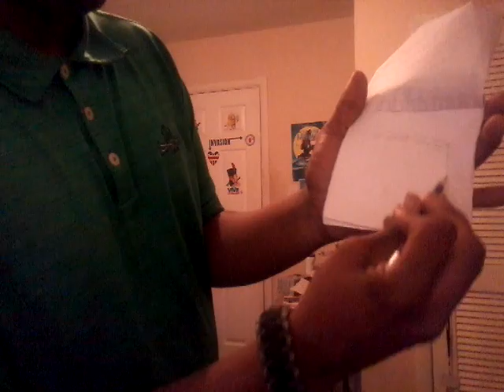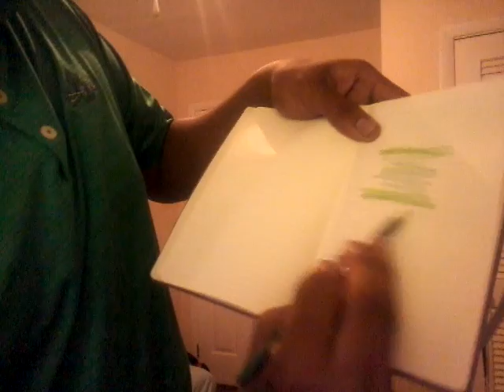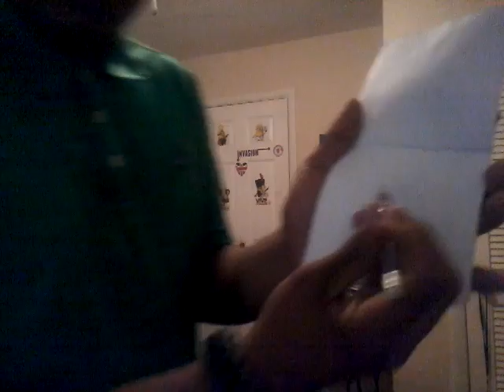Blue's Clues - 3 Clues from "Draw along with Blue"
Clues: Notebook, Green Stripes and Person